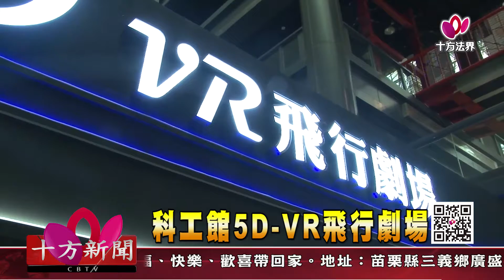十方法界》20190725科工館5D-VR飛行劇場